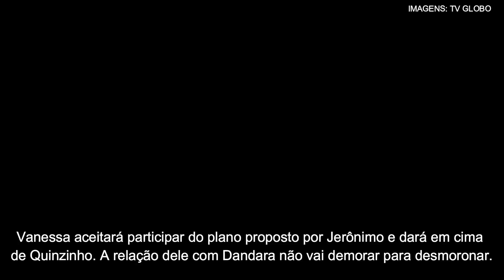Verão 90: Vanessa será humilhada no noivado com Quinzinho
Quinzinho entrará no jogo de Vanessa, mas descobrirá que ela só quer dar o golpe do baú

Acesse o Notícias da TV e acompanhe o resumo da novela e o que vai acontecer nos próximos capítulos de Verão90, da Globo

O NotíciasdaTV produz conteúdo original sobre novelas. Saiba antes o que vai acontecer na sua trama favorita!